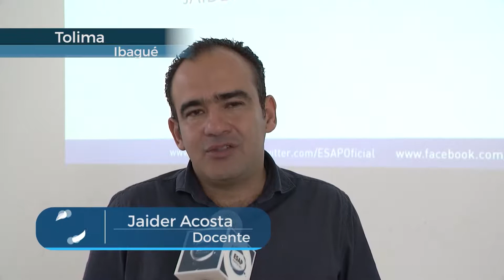CONTRATACIÓN ESTATAL- TERRITORIAL TOLIMA